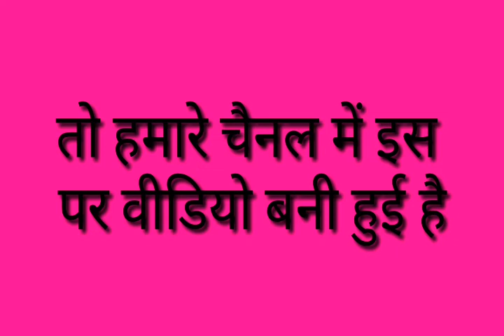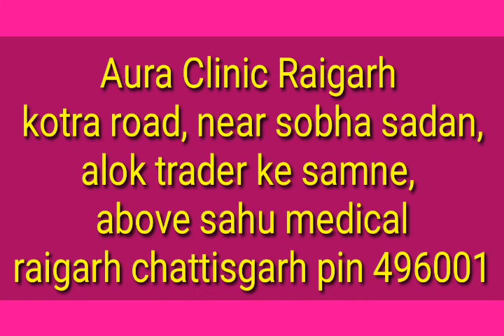Nail fungal Infection onychomycosis || नाखून क्यो सड़ते हैं ??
Hi friend's Myself Dr Naval Patel
Dermatologist and Hair expert , you can consult or book paid appointment by paying a consultation fees

CLINIC ADDRESS
Raigarh chattisgarh

अगर आपको अपनी समस्याओं के लिए हमारे क्लिनिक से इलाज़ भी लेना चाहते है तो आप इस 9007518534 नंबर में whatsapp कर सकते है

Channel link